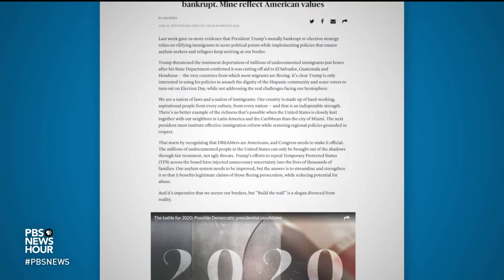How 2020 Democrats are trying to connect with black voters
Most of the contenders for the 2020 Democratic presidential nomination attended South Carolina Democratic Rep. Jim Clyburn’s weekend fish fry. Clyburn is the highest-ranking black member of Congress, and his event is perceived as critical for connecting with voters of color. Since then, several candidates released new policy proposals -- and yet another entered the race. Lisa Desjardins reports.